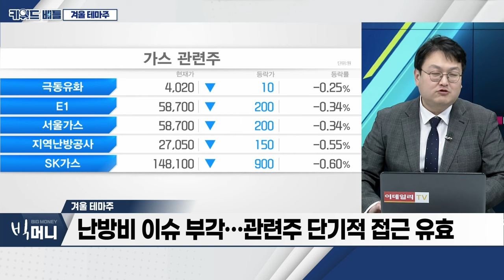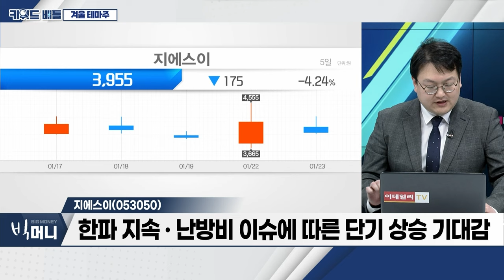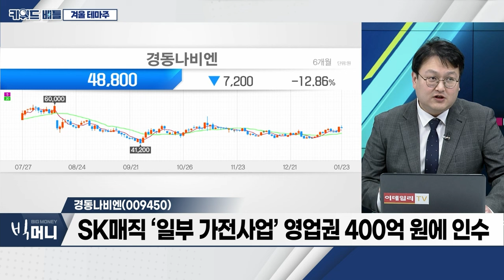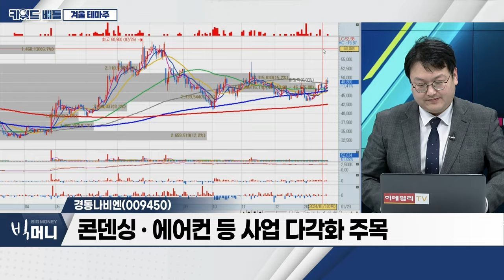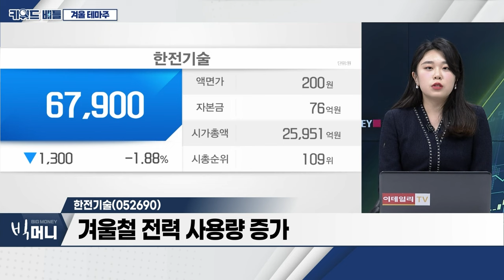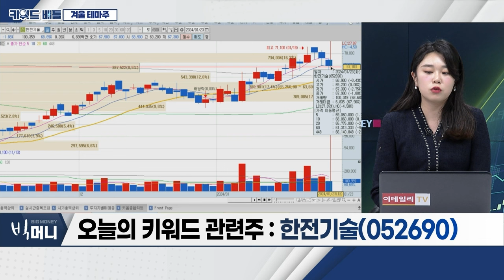지에스이(053050), 경동나비엔(009450), 한전기술(052690)... 겨울 테마주_키워드 배틀 (20240123)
겨울 테마주
- 전국 한파특보 발효... 대설특보에 동파까지 ‘전국이 꽁꽁’
- 예멘 후티 반군 공습... 가스 공급 문제 대두
- 난방비 이슈 부각... 관련주 단기적 접근 유효

- 도시가스 공급 사업 영위
- 한파 지속‧난방비 이슈에 따른 단기 상승 기대감

경동나비엔(009450)
- 가스보일러 등 제조‧판매 업체
- SK매직 ‘일부 가전사업’ 영업권 400억 원에 인수
- 콘덴싱‧에어컨 등 사업 다각화 주목

- 겨울철 전력 사용량 증가
- 지난해 3분기 기점 실적 개선세
- 4분기 실적 개선세 지속 전망
- 추가 원전 도입 계획 가시화... 추가 성장 전망